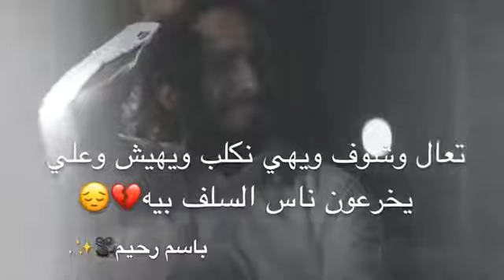مقطع حزين ويهاي خايب ويهيج تعال وشوف وعلي يخرعون السلف بيه 😔😪😢😢